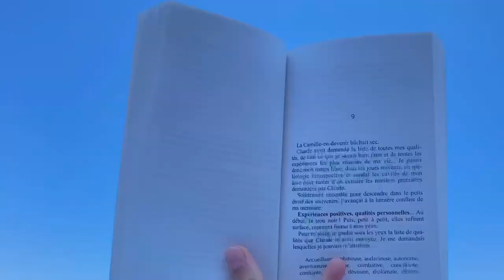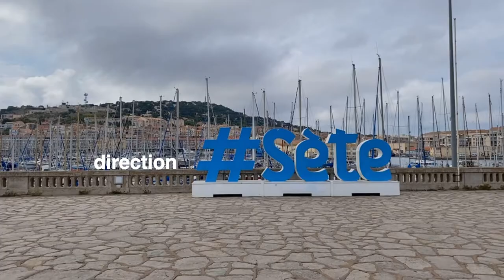a week in the south of france⛱🛥🌞 (piscine, lecture, plage & sun)